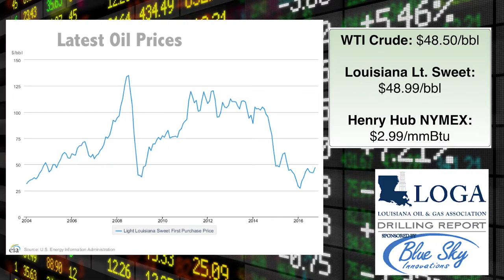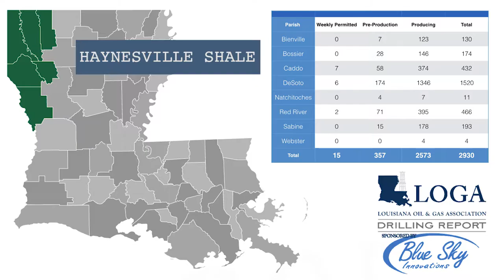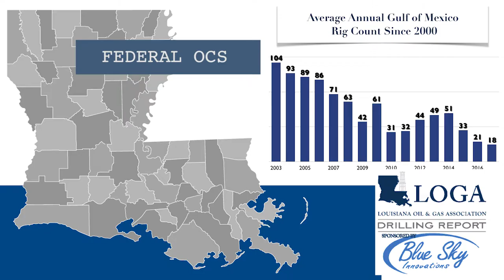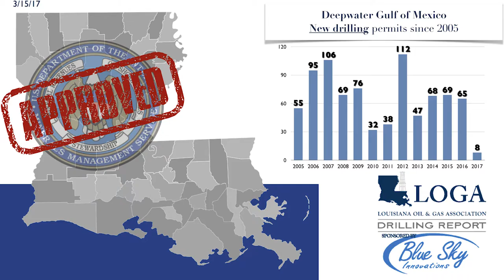Drilling Report for Louisiana - 3.15.17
LOGA's Marketing Director Ben Broussard brings you the LOGA Drilling Report. He will update the current drilling activity throughout the Haynesville Shale, both north and south Louisiana land, inland state waters and the Gulf Of Mexico. Additionally